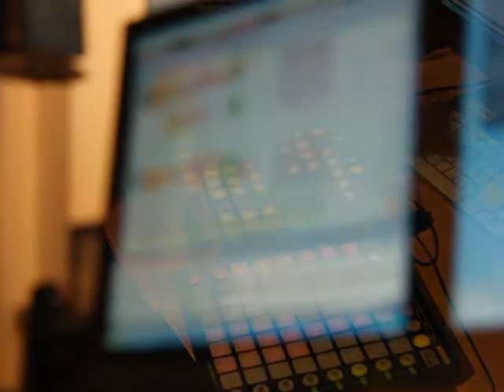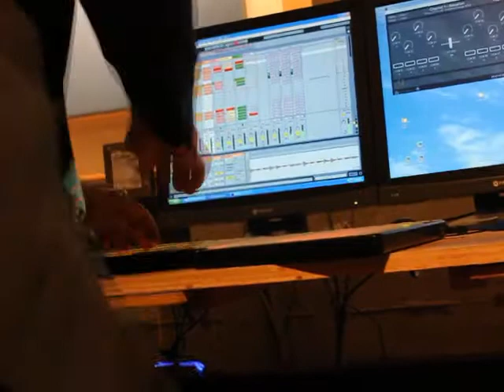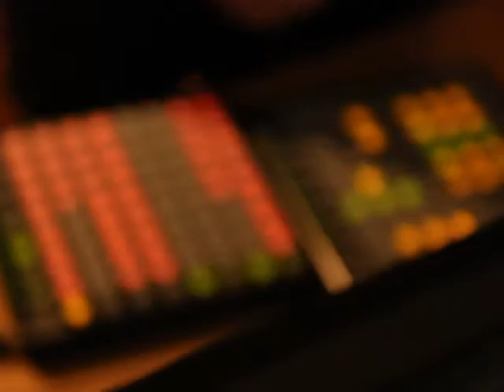chamberland emerald (in-studio performance)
Chamberland like its namesake, encompasses many facets; at its heart it is an electronic project and performance piece that is complex and relaxing at the same time. Being composed from many live and electronic instrument elements, it lends itself perfectly as a media experience in the home or on the dancefloor.